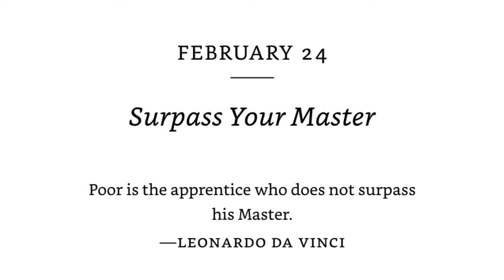The Daily Laws - Day 55